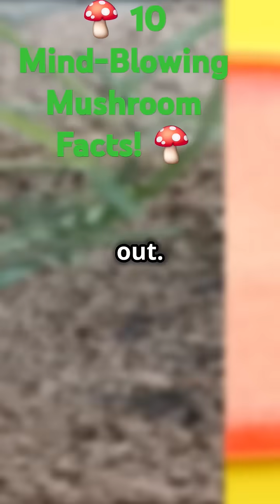🍄 10 Incredible Mushroom Facts You Won’t Believe! 🍄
Mushrooms are more than just food—they’re **nature’s secret wonders!** Did you know that the **largest living organism** on Earth is a mushroom covering **3.8 km**? 🌍🍄 Some mushrooms even **glow in the dark**, while others can **survive in space**! 🚀✨ There’s even a **Zombie Fungus** that controls insects' minds! 🧟‍♂️🐜